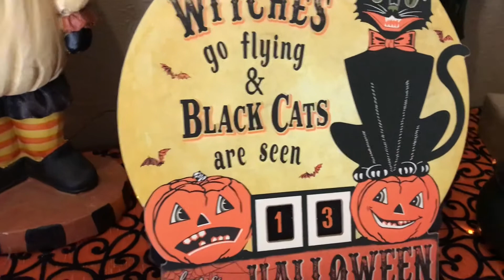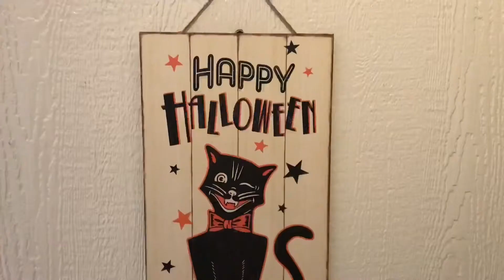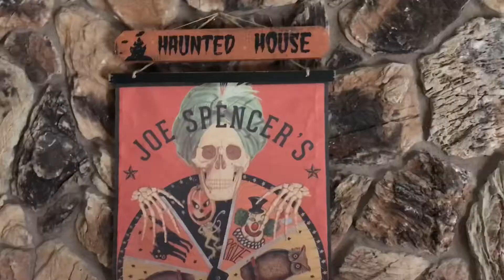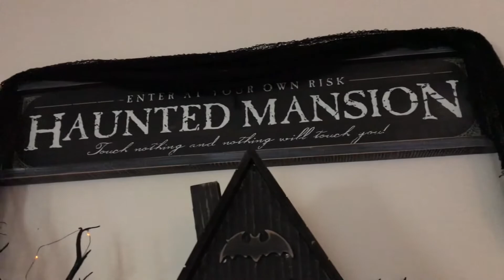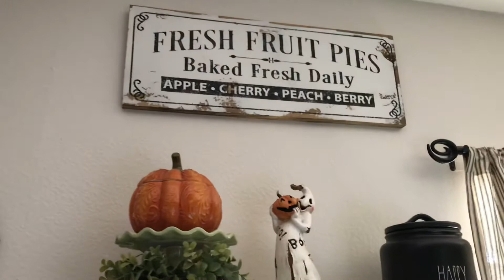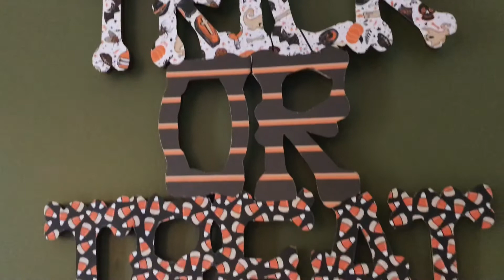Halloween Home Decor Tour 2020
Take a tour of our Halloween decorations for the year. And let me know which decor was your favorite!!